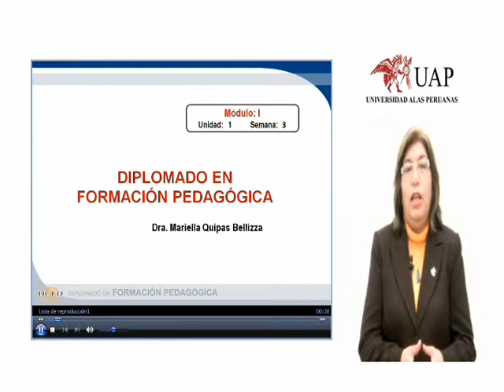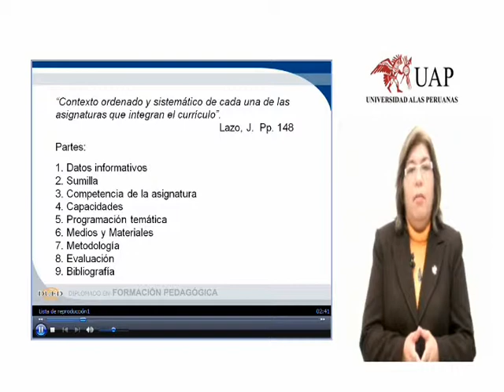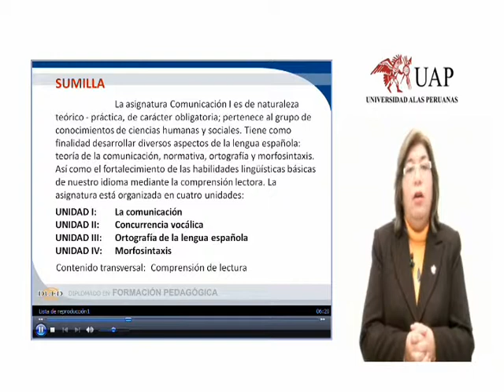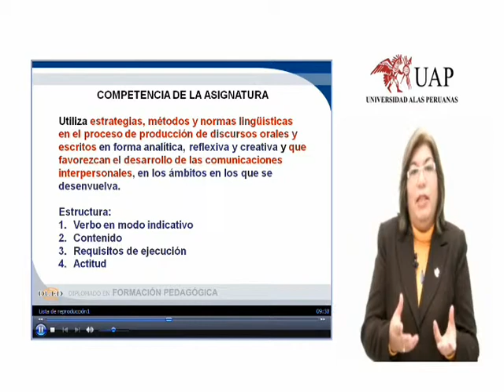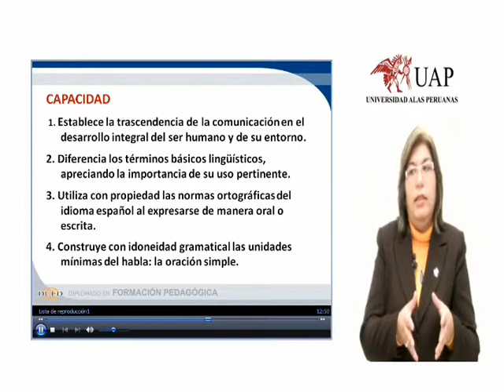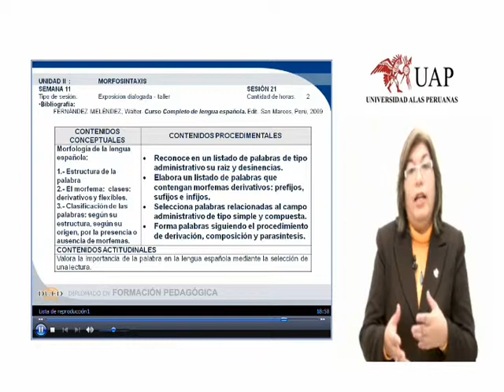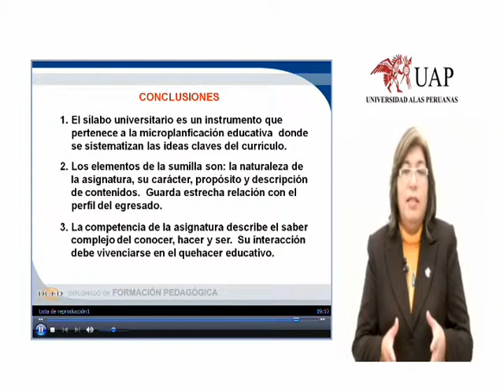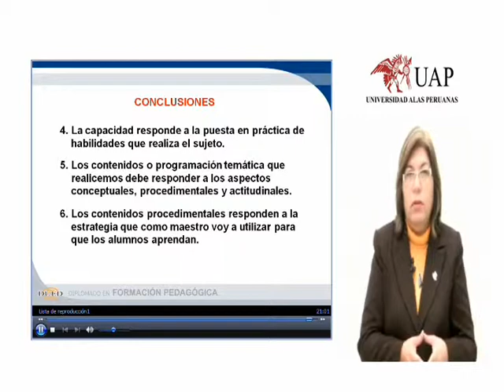Relacion del currículo con el enfoque educativo